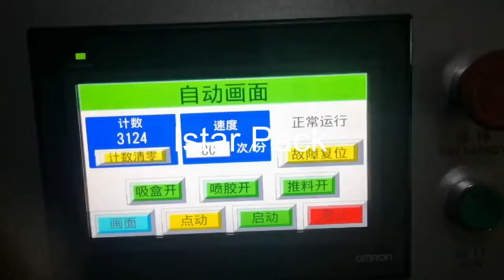Automatic Cartoner For Soap Cartoning Machine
Automatic Cartoner For Soap